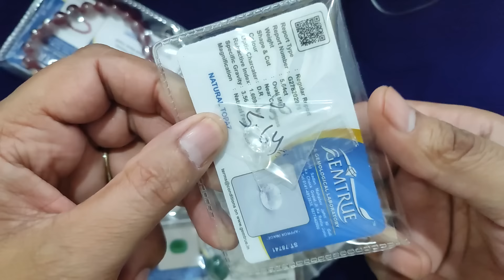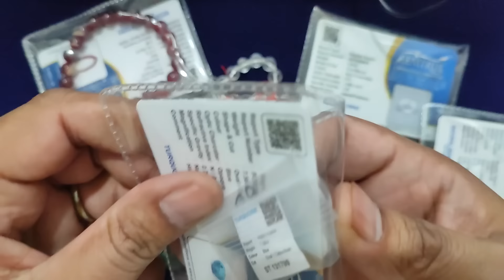उपरत्न के इतने फायदे की महंगे रत्न भूल जाओगे | All Rashi Upratna